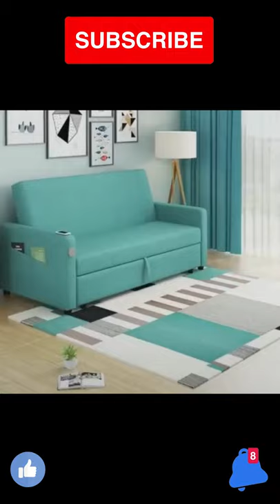Amazing Space Saving Foldable Furniture ideas for tiny houses | Fastech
ignore

The Video is about:
furniture design for small apartments, furniture bed design,
furniture design ideas, furniture space saving ideas, futuristic furniture ideas, furniture bedroom ideas, furniture making,
expandable furniture for small spaces,